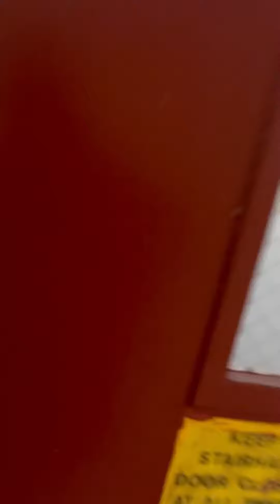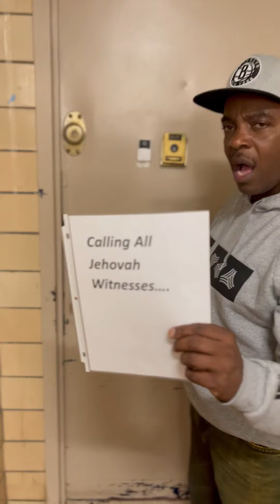Big Hurt Got A Bone To Pick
@STAYFLY NATION

TICKTOK
@STAYFLY NATION